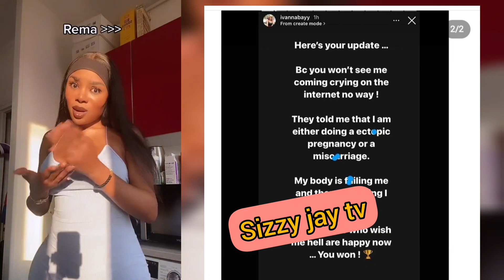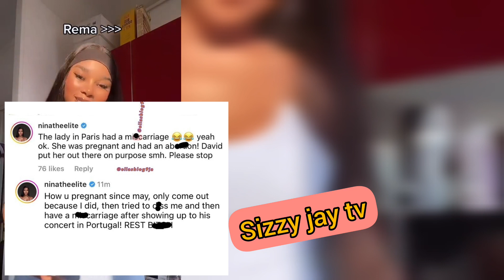Davido set her up for this"Anita brown says as Ivana give update about her pregnancy &loss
Davido set her up for this"Anita brown davido alledged pregnant sidechick  says as Ivana give update about her pregnancy &loss